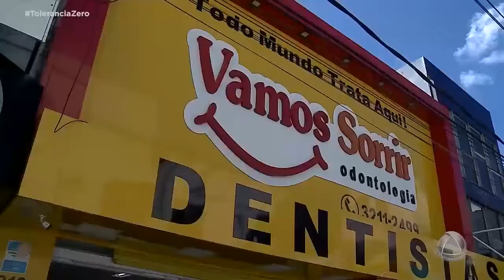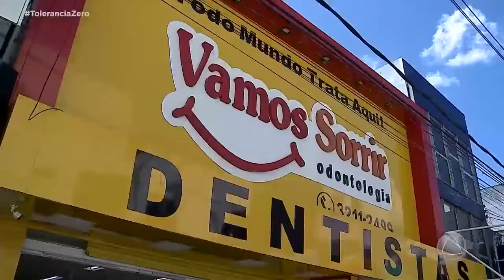Jovem de 22 anos pede ajuda ao Tolerância Zero para realizar cirurgia bucal - Tolerância Zero